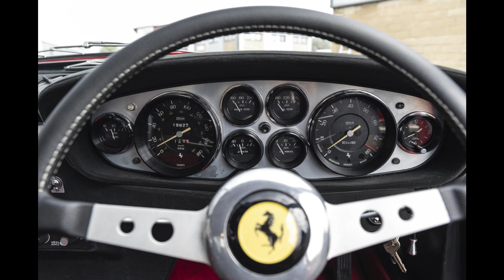1972 Ferrari 365 GTB/4 | £599,995.00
Unveiled at the 1969 Paris Motor Show, the Ferrari 365 GTB/4 as it was officially known, set a new benchmark in high-performance front-engined sports cars.
Known more commonly by its unofficial name the "Daytona", a name given to the car in recognition of Ferrari's iconic win at the 1967 Daytona 24-hour Race where Ferrari achieved a 1-2-3 finish.

Amari has for sale this Ferrari 365 GTB/4, Chassis number No.14725, which was supplied new to Singapore in 1972. Originally owned by Mr. Yeo Kian Peng the owner of Wing Ming Auto the agents for Ferrari and Lamborghini in the 1960's and early 70's. The car was used by Mr. Peng in a series of races in Singapore and South East Asia.

No.14725 then changed hands to motoring and property tycoon Peter Kwee, who maintained it unused in his extensive collection, until selling the car to one Mr Leong, who continued to campaign 14725, through the MSVCR and SMSA. Under Mr Leong's ownership, the car was converted to Group IV specification.

Nick Aylieff